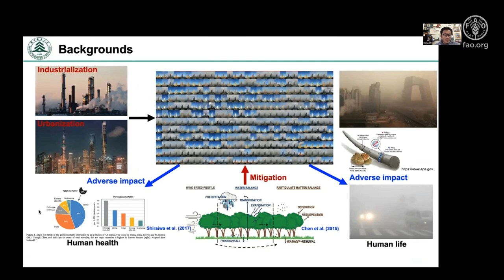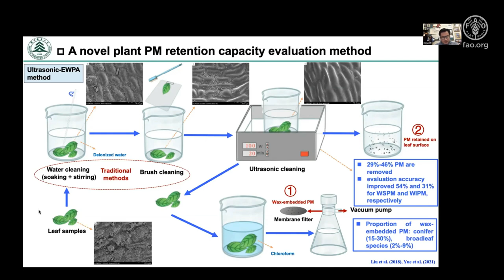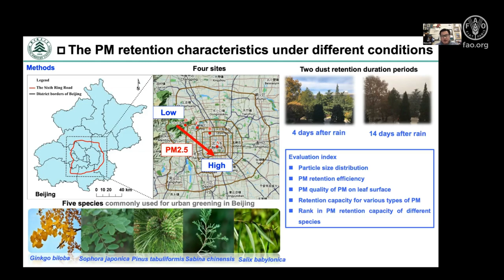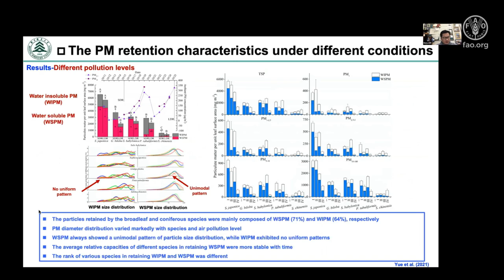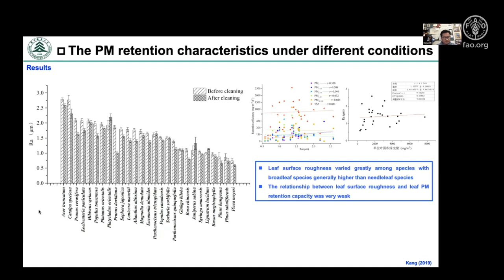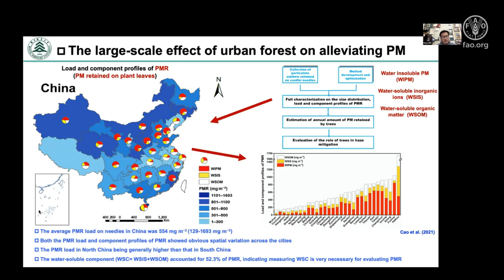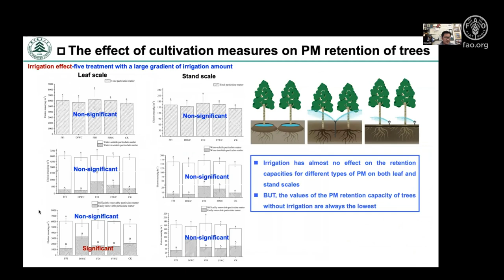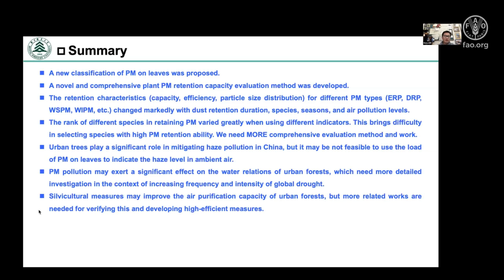Assessing the interaction between urban forest and particulate matter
Benye XI, Beijing Forestry University, China